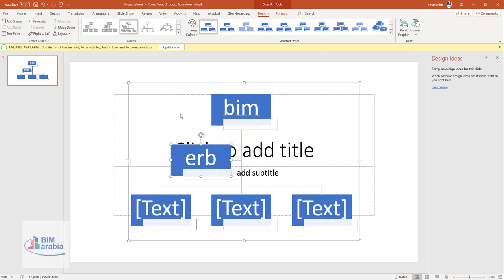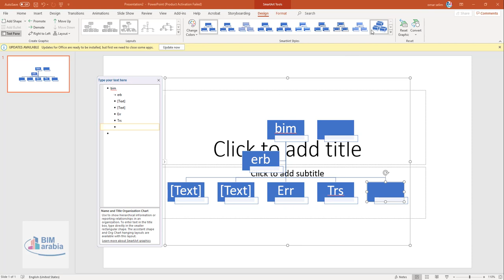How to Make a Mindmap on PowerPoint اضافة خريطة ذهنية للبوربوينت في دقيقة